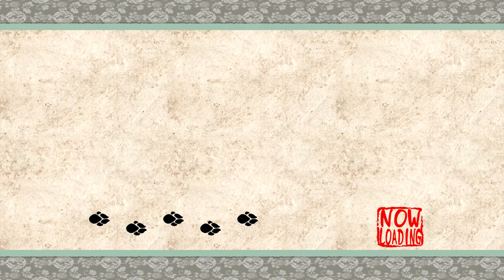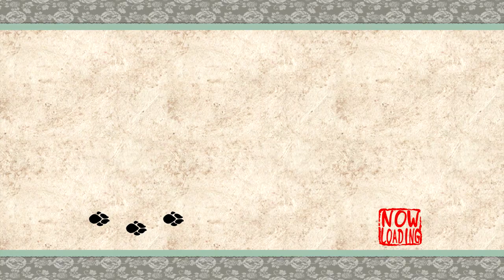City in Bloom - Let's Play Okami HD - Part 35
Fixin' this city one step at a time. Now we need to catch a thief.

Ōkami (Japanese: 大神, lit. "great god" or "great spirit") is an action-adventure video game developed by Clover Studio and published by Capcom. It was released for Sony Computer Entertainment's PlayStation 2 video game console in 2006 in Japan and North America, and in 2007 in Europe and Australia. Despite the closure of Clover Studio a few months after the game's initial release, a version for Nintendo's Wii console was developed and produced by Ready at Dawn, Tose and Capcom, which was released in North America in April 2008, in Europe in June 2008, and in Japan in October 2009.

Set sometime in classical Japanese history, the game combines several Japanese myths, legends and folklore to tell the story of how the land was saved from darkness by the Shinto sun goddess, named Amaterasu, who took the form of a white wolf. It features a distinct sumi-e-inspired cel-shaded visual style and the Celestial Brush, a gesture-system to perform miracles. The game was initially planned to use more traditional realistic rendering, but this had put a strain on the graphics processing of the PlayStation 2. Clover Studio switched to this cel-shaded style to reduce the processing required, which directly created the concept of the Celestial Brush gameplay mechanic. The gameplay itself is modeled off The Legend of Zelda, one of director Hideki Kamiya's favorite titles.